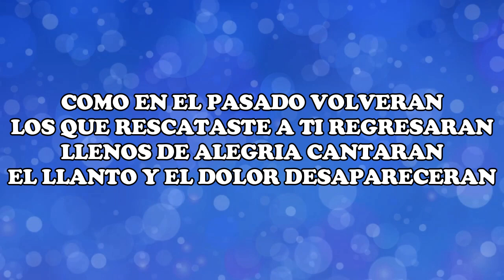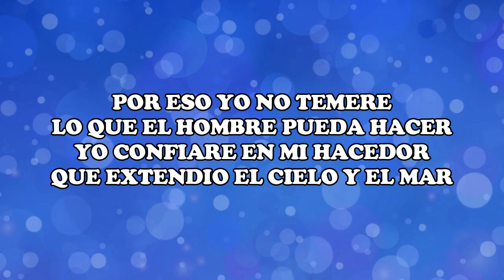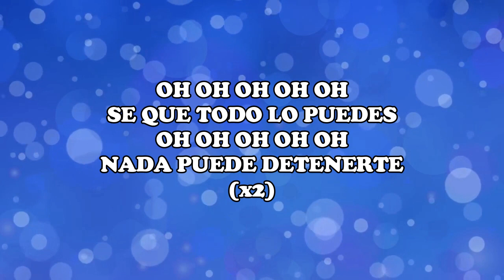Despierta Su Presencia Worship Letra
"Video Lyrics creado para la iglesia Nueva Mahanaim".

¡Chicos! Les dejo este Video Lyrics con el tema "Despierta" Del grupo Su Presencia Worship. Espero que sea de bendicion para muchos. Ayudame dandole "LIKE" al video para que Youtube nos recomiende, y te invito a dejar un comentario con el nombre de alguna canción que les gustaría que hagamos.

Bendiciones!